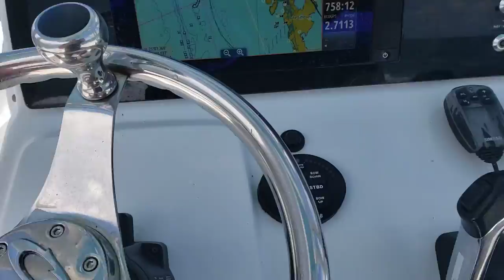Florida (29)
Speeeeed